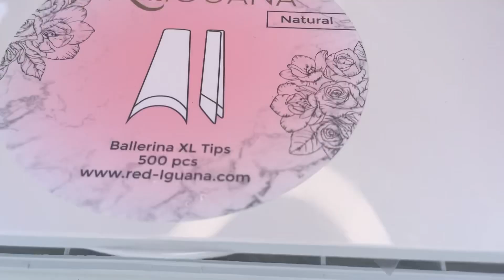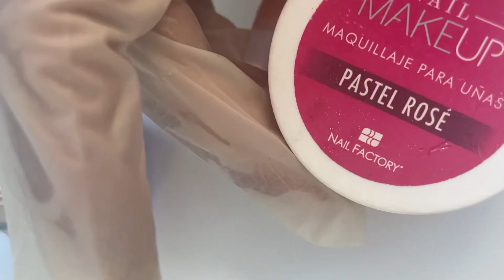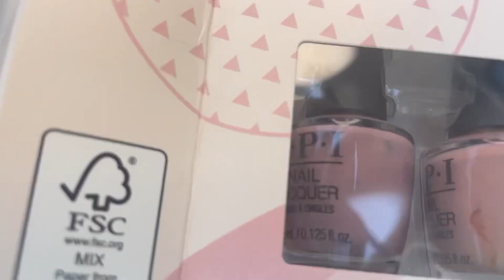aplicación de uñas acrilicas💅🏼para ganar mucho dinero💵